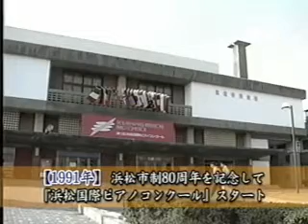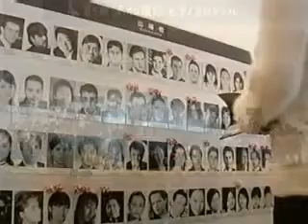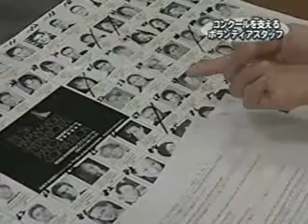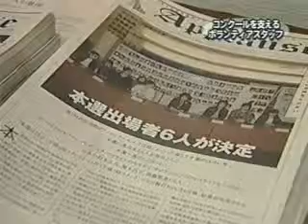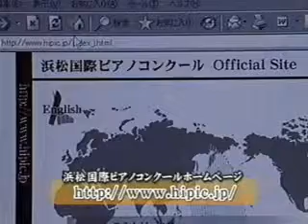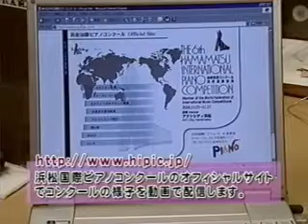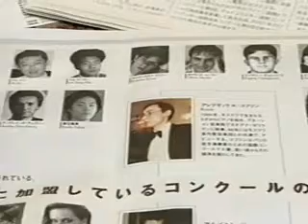世界から注目される音楽のまち～第6回浜松国際ピアノコンクール～